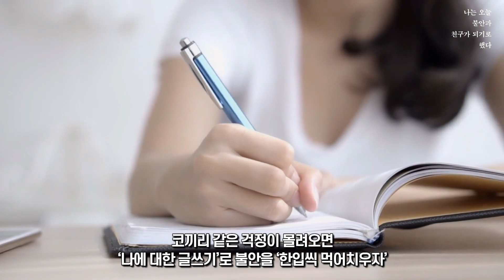나는 오늘 불안과 친구가 되기로 했다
인생의 단계마다 찾아오는 불안한 마음 정리법
“살면서 불안하지 않을 수는 없지만
불안을 지혜롭게 받아들이는 방법은 있다!”

우리 마음속엔 불안이라는 거대한 코끼리가 숨어 산다!
평정심을 되찾을 때까지 글로 나를 만나고 표현해보자

우리는 불안의 시대에 살고 있다. 모두가 아무렇지 않은 척 살지만, 마음속엔 불안이 코끼리처럼 몸집을 불려간다. 아쉽게도 걱정 없고 불안하지 않은 인생은 없다. 그러나 불안을 지혜롭게 받아들이는 방법은 분명 있다.

“이 도시를 벗어나고 싶다. 오늘만 벌써 11번째 드는 생각이다. 올해 들어서만 7번이나 사표를 쓰고 싶었다. 26번째 회사 문을 닫을까 고민했다. 33번째 이혼을 떠올렸다.”

이 광고 문구는 2018년 중국에서 가장 감동적이고 힘이 되는 영상으로 뽑혔다. 도시 생활을 그대로 보여준 광고 속 주인공은 바로 나, 혹은 친구나 이웃으로 짐작된다. 그래서일까. 5분도 되지 않는 이 짧은 영상은 인터넷을 뜨겁게 달구며 수천만 네티즌의 눈물샘을 자극했다.
누구나 한 번쯤 바쁜 일상을 탈출하고 싶어 한다. 지금 있는 위치에서 하루라도 벗어나 자유롭고 싶은 마음이다. 다르게 말하면 새로운 시도나 도약의 기회를 꿈꾼다는 의미이다.
이 책은 치열한 삶에 맞춰 인생의 단계마다 찾아오는 불안과 걱정을 다각도로 풀어냈다. 급변하는 사회, 치열한 경쟁, 파편화된 인간관계에서 오는 여러 종류의 불안과 그 원인을 날카롭게 분석한다. 부모와 자식의 관계, 양성평등에 관한 새로운 인식 변화와 이 시대가 가정과 인간관계에 던진 도전과 기회를 설명한다. 그리고 인터넷과 SNS, 스마트폰 등 뉴미디어 환경이 어떻게 불안을 부추기고 증폭하는지도 알려준다. 저자는 이를 불안을 심리학 관점에서 소개하며 지혜롭게 뛰어넘도록 안내한다. 특히 각 장을 마무리하며 주제별로 ‘나에 대한 글쓰기’를 제안해 우리가 불안에 맞서 단단한 마음으로 살아갈 수 있게 돕는다. 이때의 글쓰기는 그날의 일어난 일과 감정을 토로하는 일기와는 다르다. 더 과학적이고 기술적인 ‘심리학 일기’이며, 몸과 마음의 균형적인 발달을 촉진하는 데 목표가 있다. 감정을 효과적으로 정리할 수 있는 글을 쓰는데 데 큰 도움이 될 것이다.
이 책은 어려운 전문용어를 동원해서 불안이나 우울 등 심리 장애를 치료하는 전문 서적이 아니다. 또한 영성이나 요가 혹은 정신 수행과 관련된 신비로운 지침서도 아니다. 끊임없이 되살아나서 우리를 괴롭히는 불안감이 도대체 어디서 생겨나는지, 왜 다스리기가 그렇게 힘든지를 이해하기 위해 마음속에 질문을 던지는 자신과의 진솔한 대화다. 많이 초조하고 불안한 일상을 견디고 있다면, 잠시 멈춤과도 같은 글쓰기로 나를 만나고 표현해보자. 자신의 불안을 직시하고 어떻게 대처해야 하는지를 알게 될 것이다.